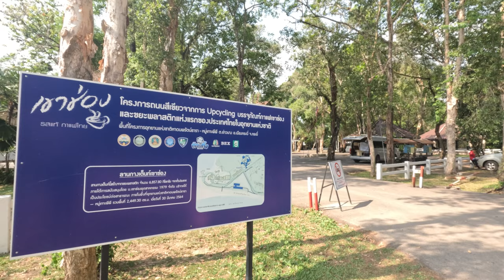Dicas de como viajar barato na Tailândia - (Sem fazer trabalho voluntário!)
No vídeo de hoje, desvendaremos os segredos de como desfrutar de uma hospedagem incrível na Tailândia, por apenas 4 reais por dia! E o melhor de tudo, sem depender do trabalho voluntário! 🏠💸